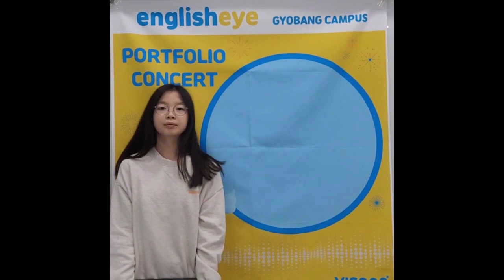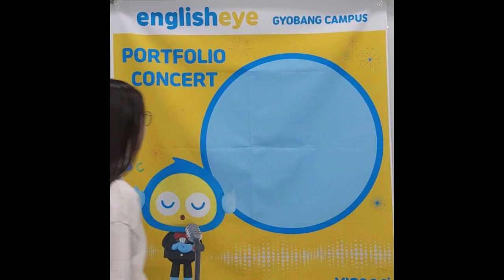2022 잉글리시아이 포트폴리오 콘서트 경상남도 창원시 마산합포구 교방동 영어학원 교방점 배시현 외 2명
2022 잉글리시아이 포트폴리오 콘서트 경상남도 창원시 마산합포구 교방동 영어학원 교방점 배시현 외 2명 - Visang 9 news